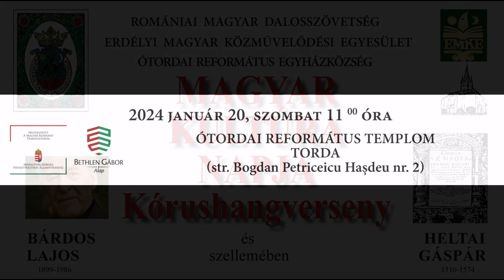2024.01.20 MKN Kórushangverseny - ÓTORDA - TORDAI MAGYAR DALKÖR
TORDAI MAGYAR DALKÖR
Karnagy: BALÁZS GYŐZŐ BALÁZS

Bárdos Lajos: Tábortűznél
Berkesi Sándor: Tehozzád emelem
Gárdonyi Zoltán: Tartsd meg hazánkat

ÓTORDAI REFORMÁTUS EGYHÁZKÖZSÉG

Kórushangverseny

BÁRDOS LAJOS és HELTAI GÁSPÁR szellemében

Időpont : 2024 Január 20, Szombat 11,00 óra
Helyszín : ÓTORDAI REFORMÁTUS TEMPLOM
( Torda , Strada Bogdan Petriceicu Hașdeu 2 )